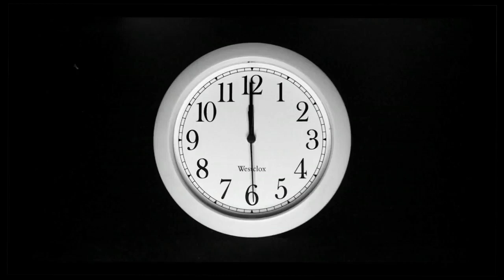STRINGS LIVE @ GOLD CHOICE BALLROOM VENDREDI 23 DECEMBRE 2022 PART 2